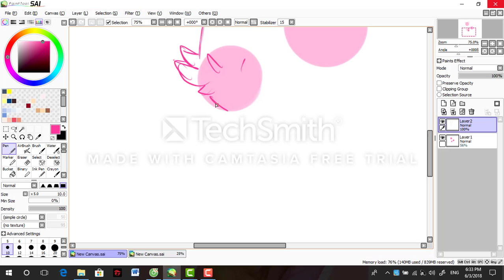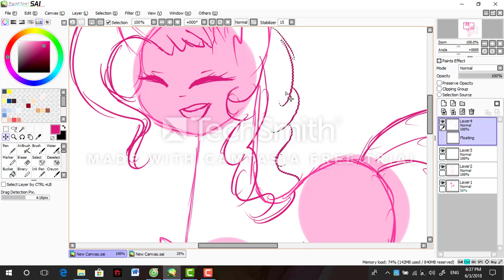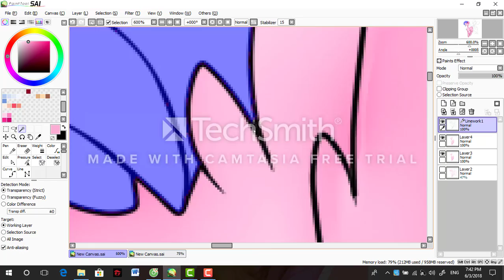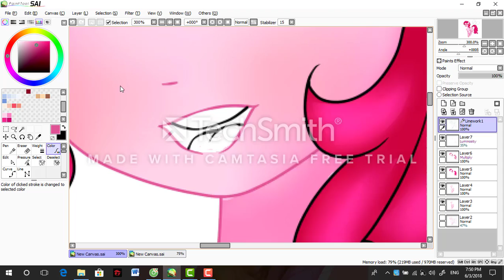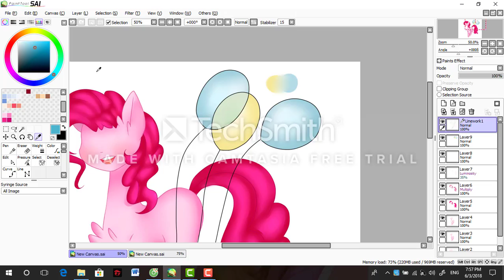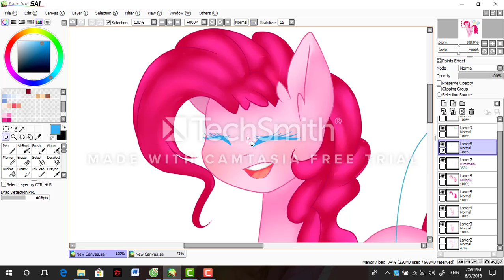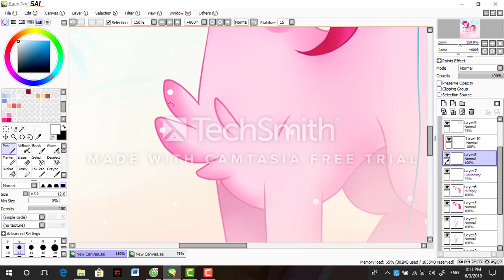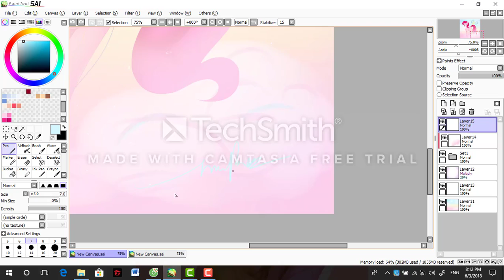[ MLP SPEEDPAINT ] Redraw Pinkie 2015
Pinkie Pie belongs to @Hasbro

MUSIC
+ I do - 911
+ Through The Window (Monster) - Dustep Remix

ẸNJOY ~~